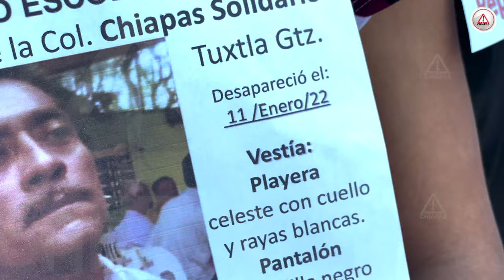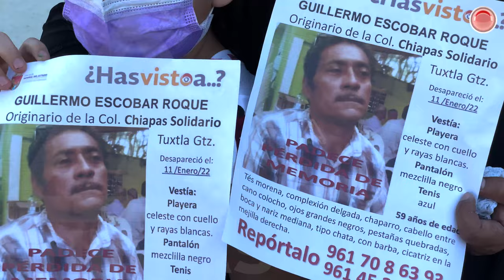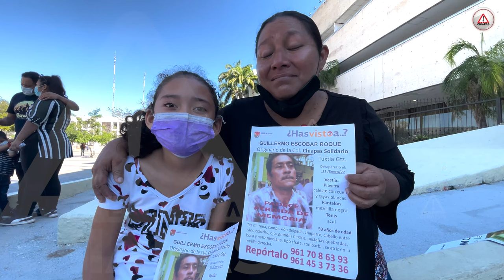Desesperada familia busca a tuxtleco desaparecido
Guadalupe Álvarez Gil es esposa de Guillermo Escobar Roque quien está desaparecido desde hace más de 10 días. Salió de su domicilio ubicado  al poniente de la ciudad de Tuxtla Gutierrez, Chiapas.